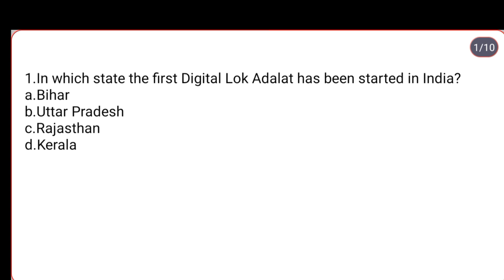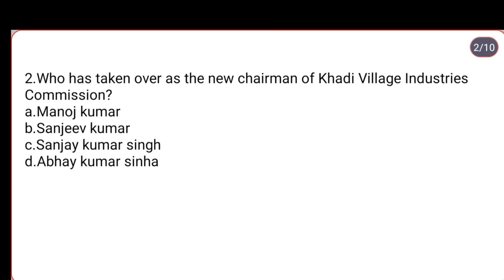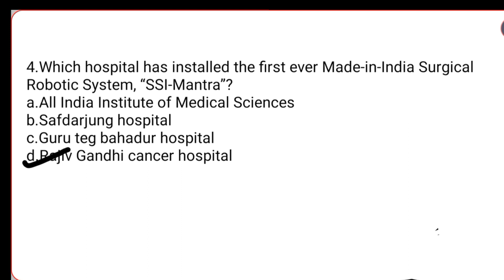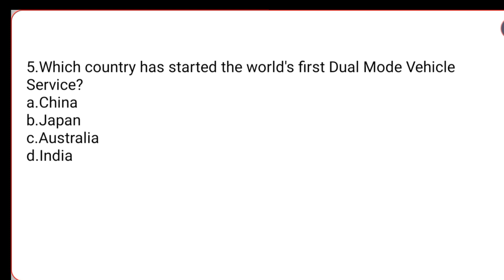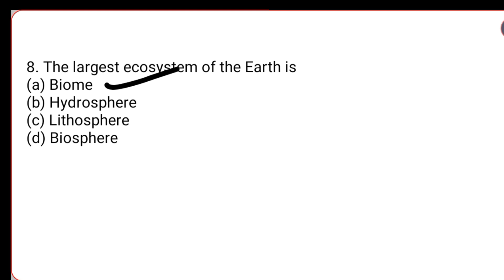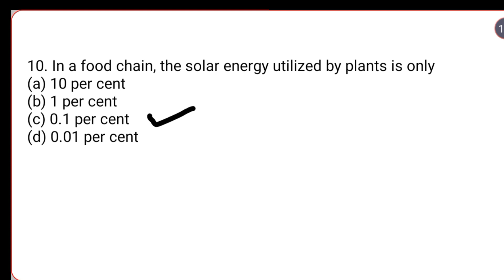21 July 2022 | Current Affairs | Today Current Affairs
21 July 2022 | Current Affairs | Today Current Affairs | Current Affairs

current affairs today,current affairs,
general knowledge 2022,
gk,
general awareness for banking exams,
SSC exam,
SSC cgl general awareness previous year questions,
SSC mts,
ssc cpo,
bank exam,
general awareness,bpsc exam,
bpsc general science,
bpsc general science previous year question paper